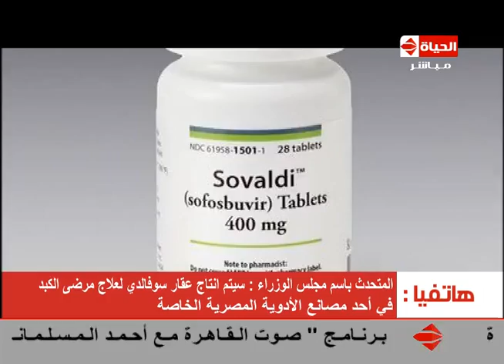الحياة اليوم - المتحدث باسم مجلس الوزراء : رئيس الوزراء يرى ان التراث الثقافي كنز ويجب الاهتمام بة